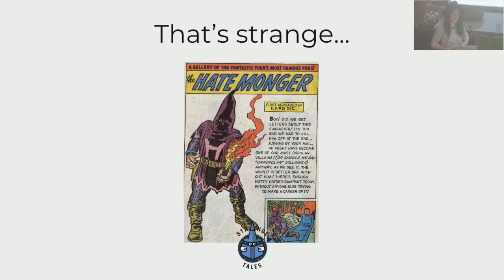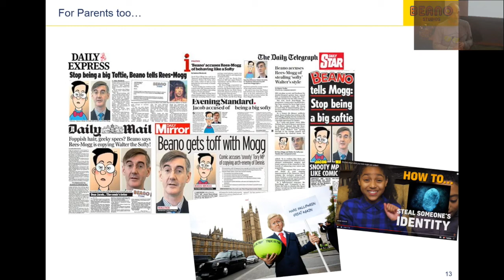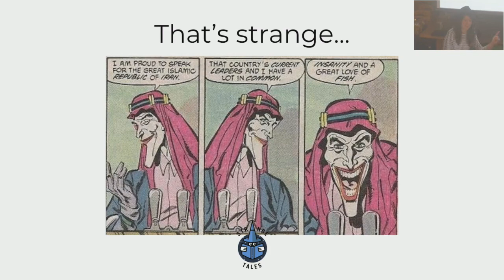Wonderbly's Innovative Storytelling Extravaganza, Strange Tales, is BACK!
Some highlights from our Strange Tales relaunch in April 18 - Comics and Graphic Novels edition.

Featuring:

Wonderbly's own Jonathan Attenborough, Senior Producer of The Power Within (our brand-new, totally personalised graphic novel)

- Iain Sawbridge, Chief Marketing and Digital Content Officer at Beano Studios

- Paddy Johnston, alt-academic and cartoonist with a PhD in alternative comics and neoliberalism

Sign up for Strange Tales newsletters and general oddness for your inbox